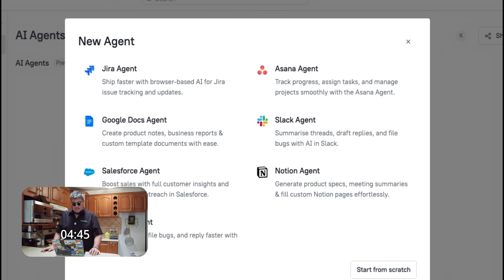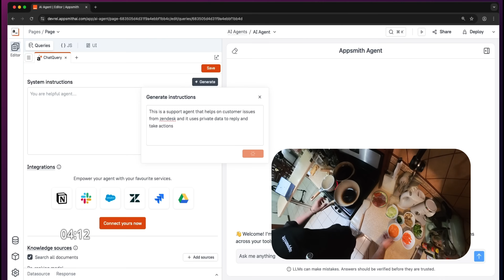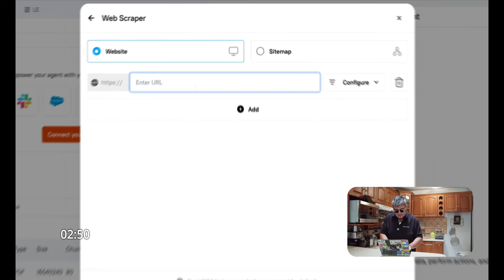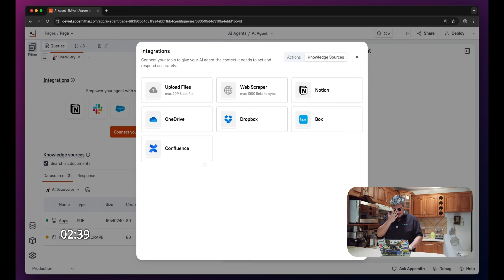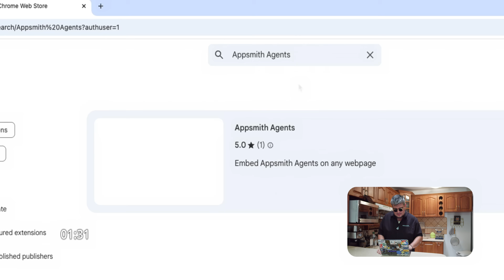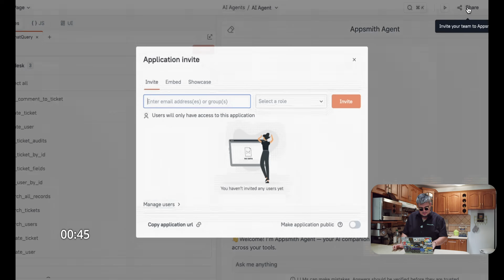INSANE 🤯 This AI Agent Was Built Before My Lunch Was Done 🍜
I built an entire Enterprise AI customer support agent that integrates Zendesk, Notion, and Private Documents… while cooking lunch in less than 5 minutes.

This is how fast you can build with Appsmith Agents, start now

🔥 Watch me cook — and deploy.
🍝 Who wins: the Agent or the burning pan?

✨ Video tags